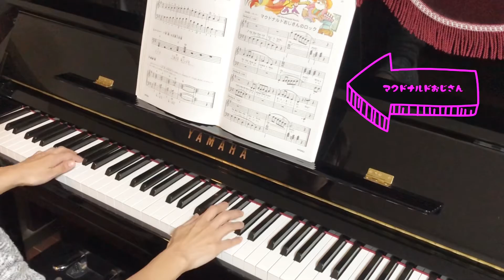P.27 マクドナルドおじさん バスティンおけいこ2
マクドナルドおじさん　バスティン2 レッスンで使用しているテキストの曲をアップしています。
お家での練習の参考にしてください♪